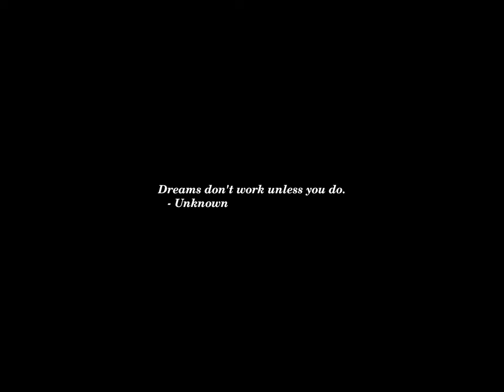Sunset Time-lapse: Thursday, April 04, 2024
Today's headlines:

Denmark Closes Shipping Lane Over Risk of Accidental Missile Launch

Trump Says Israel Must Finish War In Gaza And Is ‘Losing The PR War’

Warren says she would move to block sale of F-15s to Israel

Trump tests gag order by sharing articles on judge's family

12 Stunning Wildlife Winning Photos From London’s Natural History Museum Exhibition

Colbert's message to Netanyahu after World Central Kitchen deaths: 'Consider ending the war'

Ford delaying rollout of new electric pickup truck, SUV

Trump keeps trying to delay hush money trial—but judge so far isn’t buying it

Has televising Congress dumbed it down?